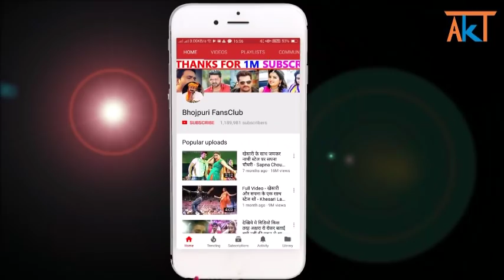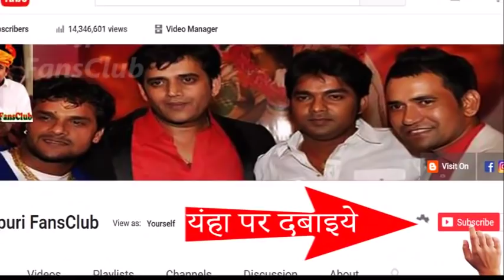अक्षरा_सिंह का पहला देवी गीत 2018 - Ambe Maharani Ki Jay Ho_Akshara Singh Devi Geet 2018_ComingSoon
Bhojpuri Latest News 2018 : aa rha hai akshara singh ka pahla devi geet 2018 "ambe mahrani ki jai ho"

Credit & Thanks : - wave music.